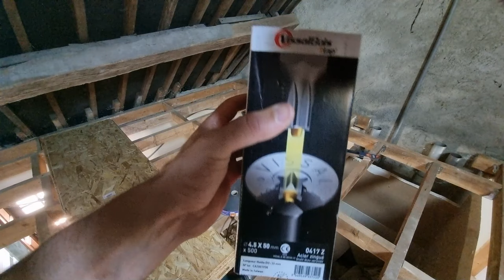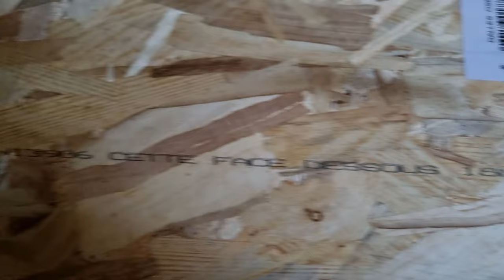Je pose de l'OSB - 3 erreurs à éviter ! - 15ADT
Je pose enfin le sol des combles après plusieurs mois à faire l'équilibriste sur les solives !
C'est la première fois que je fais ça et franchement, c'était pas si compliqué, mais il y a quelques petites choses à savoir 😅

Bonne vidéo !

🛠️ Mes outils Makita :
▶ Perceuse à percussion Makita DHP484RTJ
▶ Aspirateur Makita VC2512L
▶ Meuleuse d'angle Makita GA5040RKDJ
▶ Perforateur burineur 800W Makita HR2811FT
▶ Ponceuse Excentrique 300W Makita BO5041J
▶ Découpeur ponceur Makita DTM51RMJX3
▶ Scie circulaire Makita HS7611K
▶ Scie sabre Makita JR3051TK
▶ Scie à onglets Makita LS0815FLN

🛠️ Mes autres outils :
▶ Caméra thermique Android FLIR
▶ Dépoussiérant électrique
▶ Niveau Laser Vert 3x360° POPOMAN
▶ Rabot électrique Einhell TC-PL 750
▶ Pistolet à peinture Glority 700W